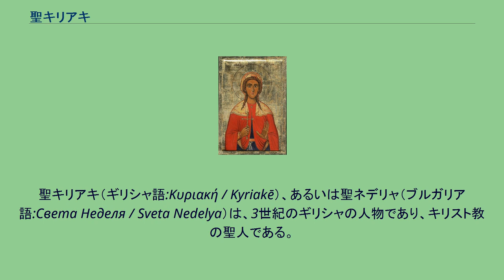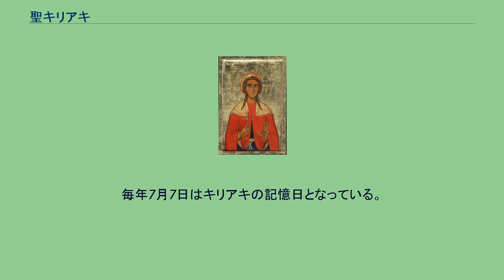聖キリアキ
聖キリアキ（ギリシャ語:Κυριακή / Kyriakē）、あるいは聖ネデリャ（ブルガリア語:Света Неделя / Sveta Nedelya）は、3世紀のギリシャの人物であり、キリスト教の聖人である。
ギリシャ人でキリスト教徒であったドロテウスとエウセビアの娘として生まれる。
主日（日曜日）に生まれたことから、ギリシャ語で「主日」を意味するキリアキと名づけられた。
ローマ皇帝ディオクレティアヌスはキリアキの両親がキリスト教徒であったため彼らを拷問するよう命じ、後に2人を追放した。
キリアキは、ディオクレティアヌスの共同統治者であった皇帝マクシミアヌスの元に送られ、法廷に引き出される。
その場で信仰を捨てることを拒絶すると、皇帝は鞭打ちを命じた。
皇帝の者たちがあらゆる方法でキリアキを拷問したが、彼女の信仰を崩すことはできなかった。
ある夜、牢獄にて「拷問を恐れるな、キリアキよ。我が聖神（聖霊）はお前と共にある。」との神の声を聞き、それを信じる。
そしてその後もさまざまな拷問を生き抜き、ついに断首されることになったときに神への祈りを始めた。
それがキリアキが生きている間に成した最後の行いであった。
キリアキは21歳で死去した。
毎年7月7日はキリアキの記憶日となっている。